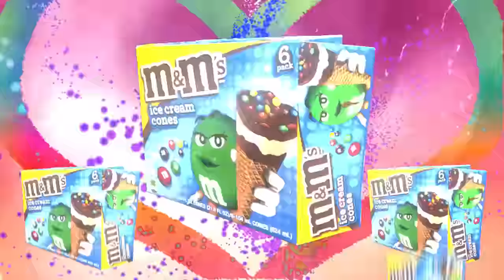LOVE M&M - SleepyCast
The Green M&M 👀

▣ - SleepCast Lost Episode [The Green M&M]
♫ - LOVE B.B.B (SWAN K ft. Asuka M.)